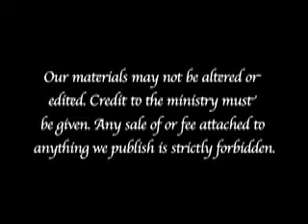Last Trumpet Ministries : The Power of One Voice Part 1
When the world and all that was created there was one voice that brought it forth. Today the gospel is going forth to the world as one voice of truth. Jesus Christ is the  only way to salvation.